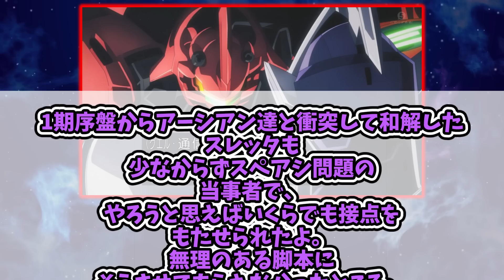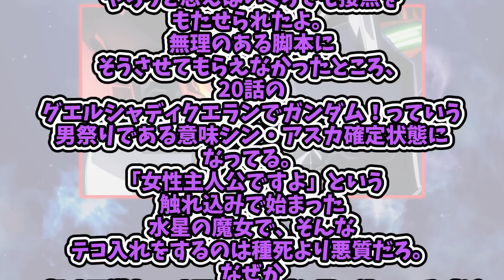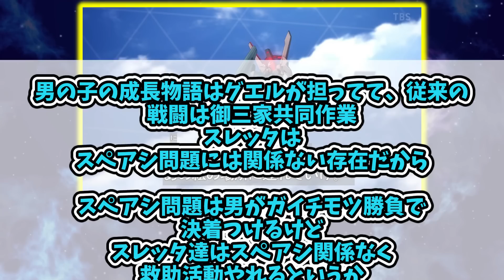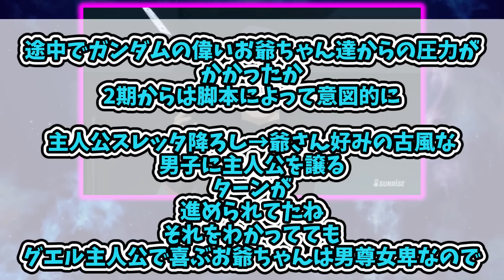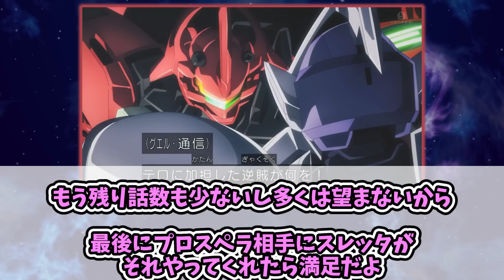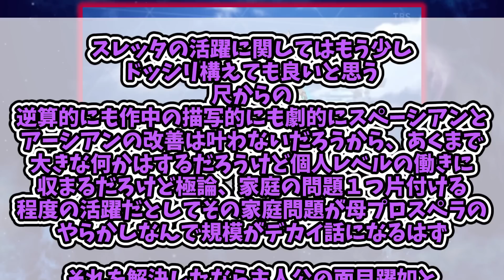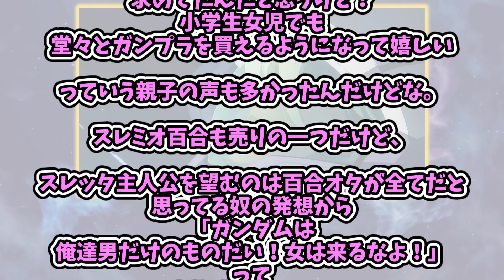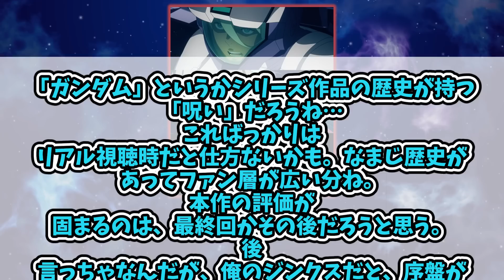グエル・シャディク・エランから漂うガンダム臭は異常に対する曇らせ隊の反応集【水星の魔女】【まとめ】【反応集】グエル シャディク ペトラ 20話 アニメ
引用元

☆当チャンネルはアニメ漫画の反応集をお送り致します。☆
・アニメ
・漫画
・時事ネタ
等幅広く手掛けていく予定です！

更新頻度は高めに検討していますので何卒よろしくお願い致します！